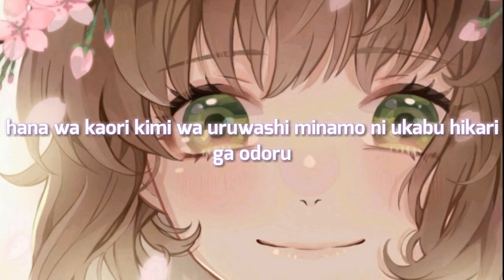Ikimono Gakari - Hana wa Sakura Kimi wa Utsukushi [With Lyrics]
Enjoy The Music Guys HeHe :D
Don't Forget Take a Nice Breath